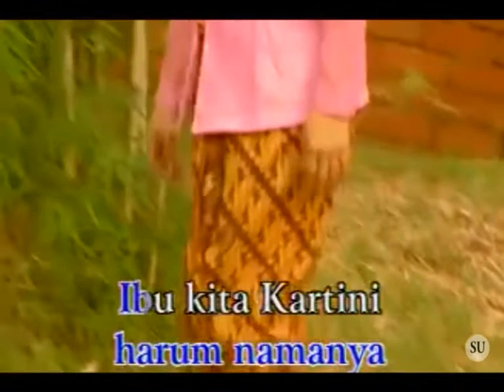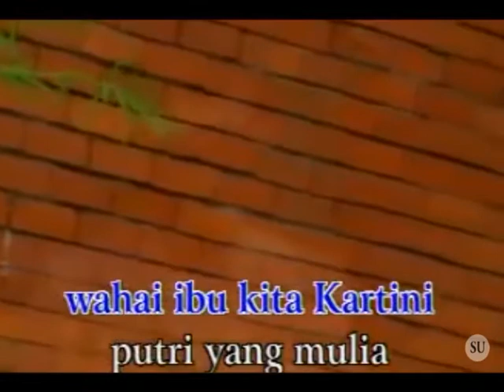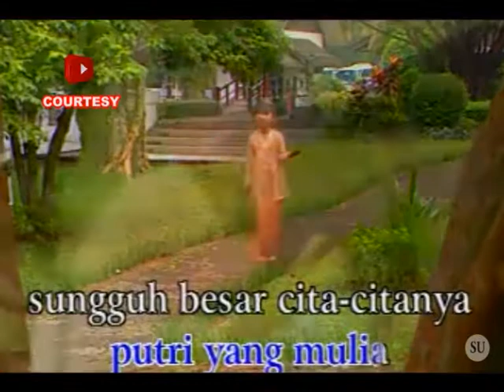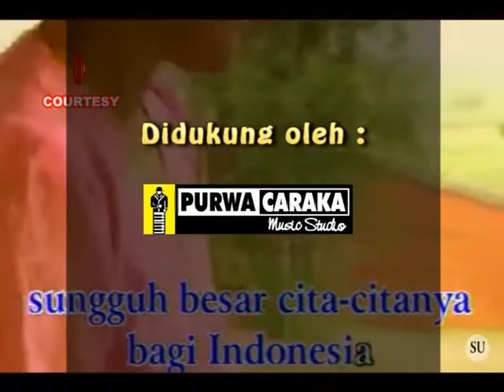Eps. Drummer Cilik Part 4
Host : Sekar
Bintang Tamu : Altamis (Drummer Cilik)
Produser : Yani Kamaruddin
Editor : Amor